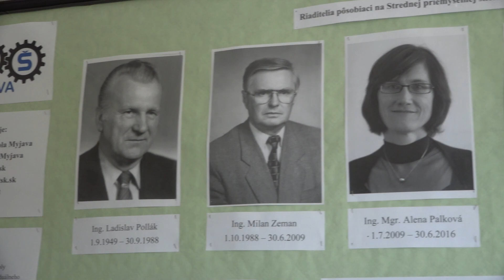Priestory SPŠ počas prázdnin prechádzajú rekonštrukciou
Na rekonštrukciu prispel TSK a firmy